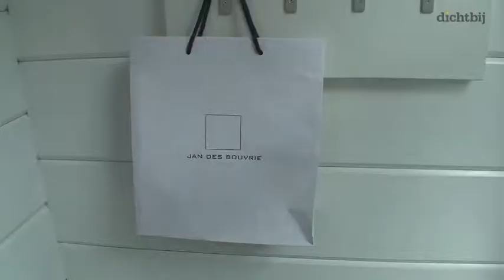Jan des Bouvrie levert in Zutendaal meer op dan de bank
MAASTRICHT - Een villa van Jan des Bouvrie voor 180.00 euro. In Zutendaal, net over de grens bij Maastricht komen er 200 te staan. Ontworpen door Jan des Bouvrie die vandaag zelf naar Zutendaal was gekomen om zijn recreatievilla's te presenteren.  Ondanks de crisis vliegen de woningen van Des Bouvrie als zoete broodjes over de toonbank. Eigenaren die de villa's gaan verhuren mogen rekenen op een rendement van 6,2% per jaar. Jan levert meer op dan de bank of de aandelenbeurs.
Park Mooi Zutendaal is in handen van de Nederlandse investeerders Bart van der Valk en John van der Linden. Behalve het park in Zutendaal zijn zij ook de eigenaren van Heelderpeel in de Midden-Limburgse gemeente Maasgouw. Ook daar worden de woningen van Jan des Bouvrie gebouwd.